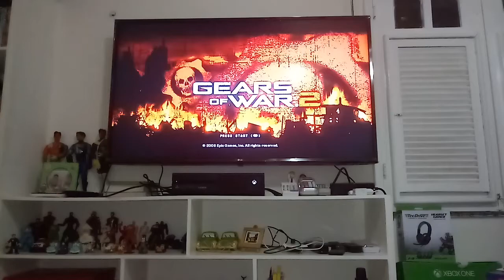PARTE 18 # DO GEARS 2